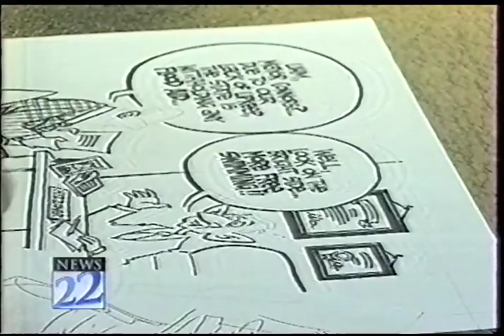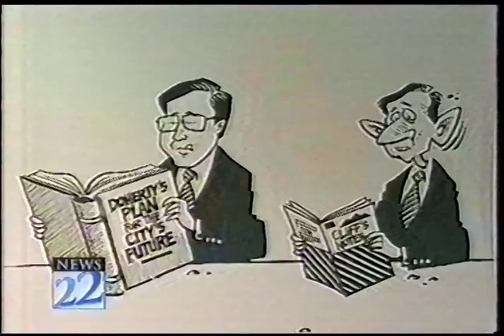Channel 22 Interview clip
Scranton Times Tribune cartoonist Dennis Draughon interview on WYOU, Channel 22 , from 2002